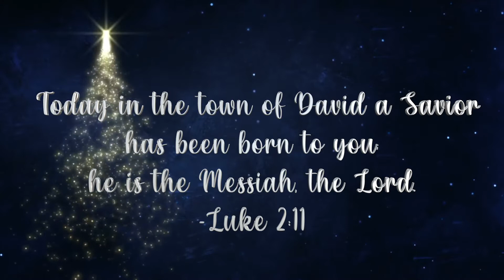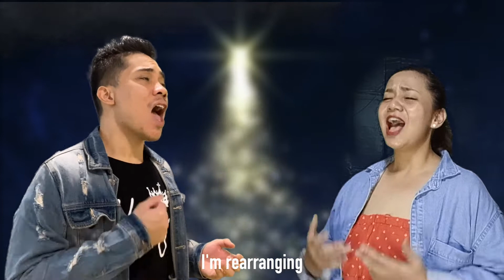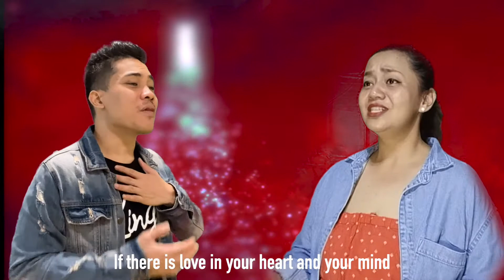WHERE ARE YOU, CHRISTMAS?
Why can't I find you
Why have you gone away
Where is the laughter
You used to bring me
Why can't I hear music play

My world is changing
I'm rearranging
Does that mean Christmas changes too

Do you remember
The one you used to know
I'm not the same one
See what the time's done
Is that why you have let me go

Everywhere, oh
Christmas is here
If you care, oh

If there is love in your heart and your mind
You will feel like Christmas all the time

I feel you Christmas
I know I've found you
You never fade away
The joy of Christmas
Stays here inside us
Fills each and every heart with love

Fill your heart with love